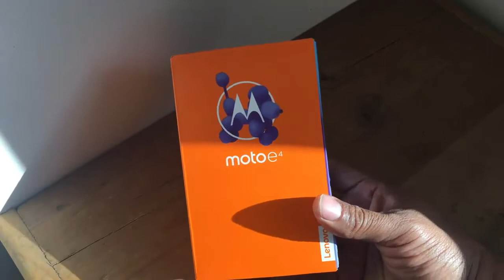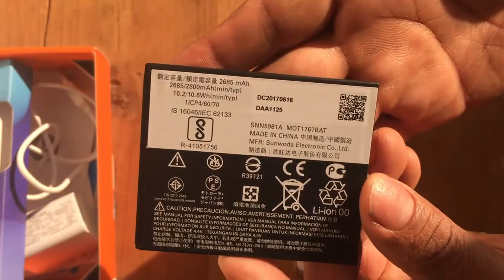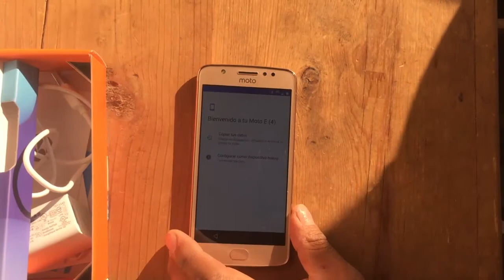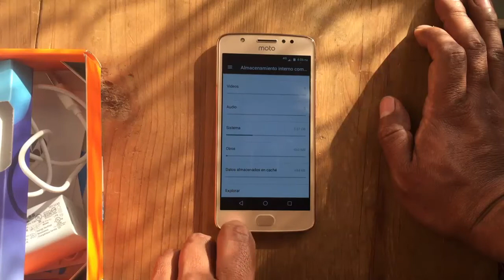moto e4 unboxing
Hasta pronto. :)

See ya